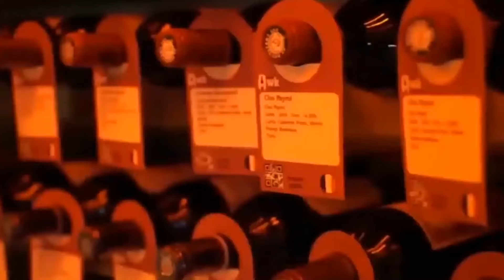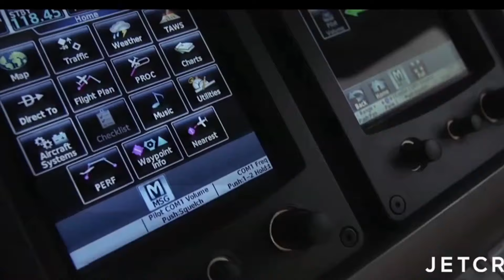FILMES GOSPEL BASEADO EM FATOS REAIS 2023 - FILME GOSPEL BASEADO EM FATOS REAIS 2023